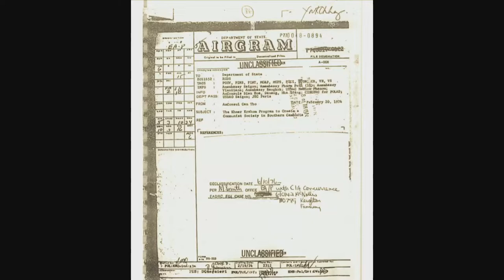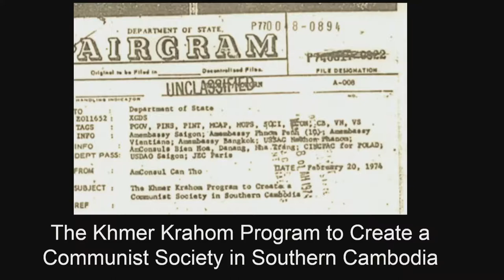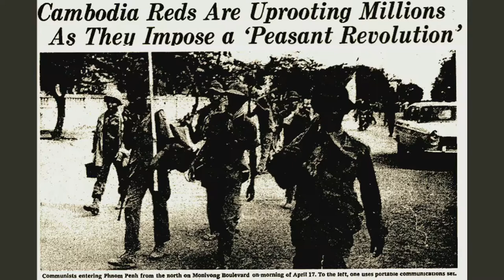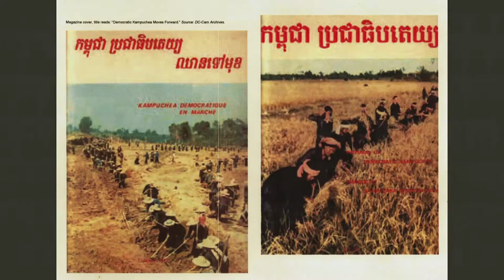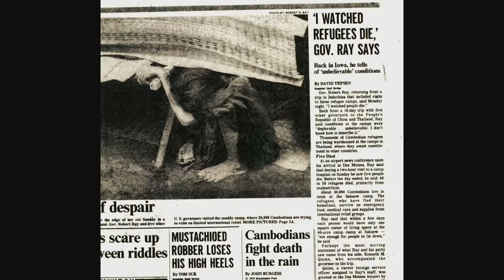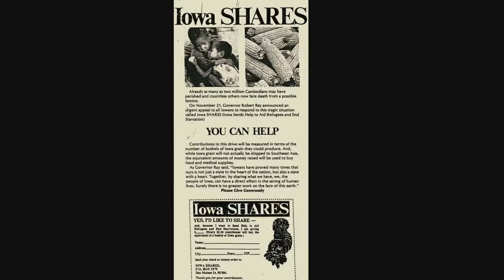2018 Iowa Hunger Summit: Confronting Genocide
The 1979 Iowa SHARES Campaign to aid Cambodian Refugees
Amb. Kenneth M. Quinn  |  President,  World Food Prize Foundation